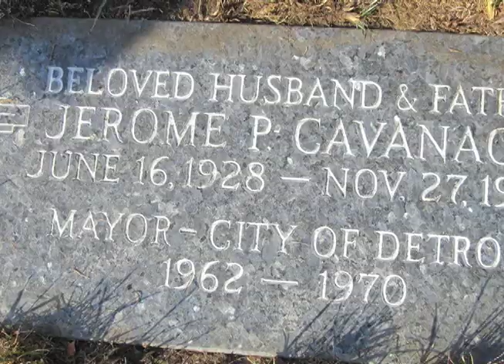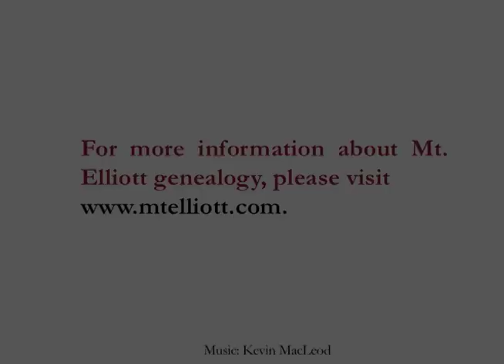Roots With Russ - Jerome Cavanagh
Mayor Jerome Cavanagh was buried by his sons at Mt. Elliott Cemetery in Detroit, Michigan when he was just 50 years old in 1979. Known for combating urban decay and standing against the racial divide, Cavanagh was one of Detroit's most respected men with, at the time, one of the most attended funerals. Listen in as Historian Peter Buchanan discusses Cavanagh's life and death with the Mt. Elliott Cemetery Association.